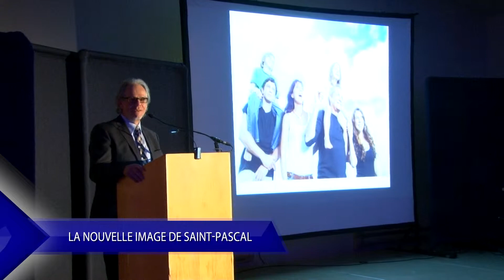Nouvelle image de la Ville de Saint-Pascal